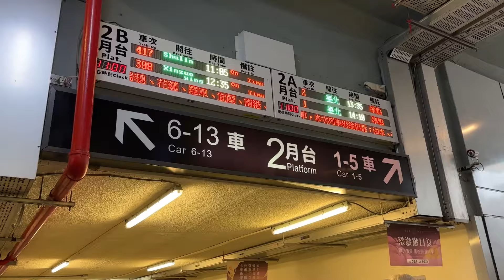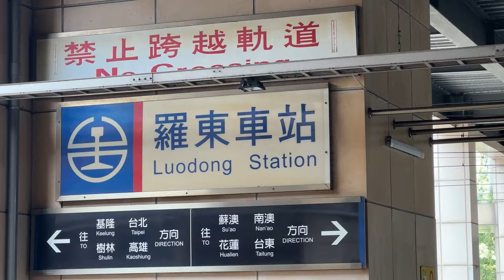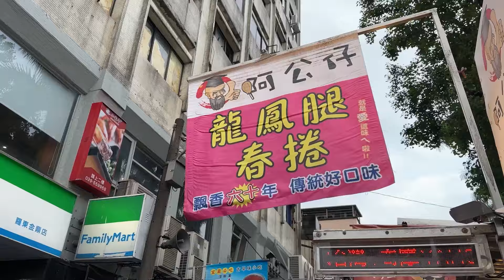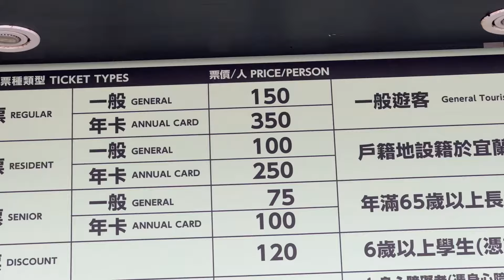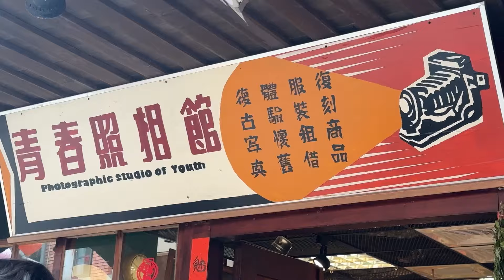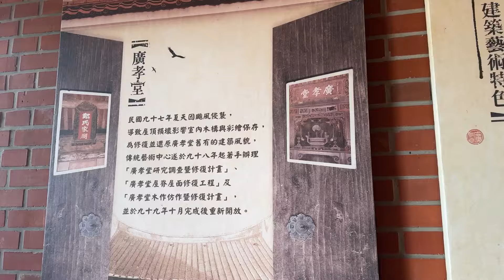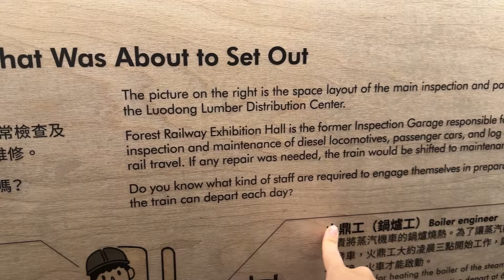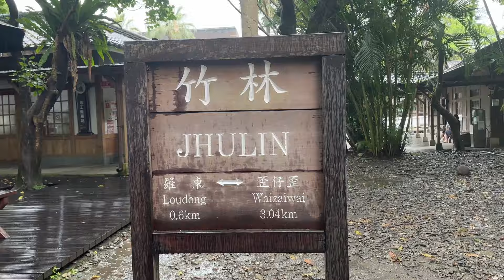Worth visiting? Luodong ✨ Taiwan's hidden gem with an INCREDIBLE night market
I never heard of this city in Taiwan until I saw it on the map. Curiosity is what brought me here -- I wasn't sure if it would be worth visiting but WOW. Cycling, eating, visiting the Traditional Arts Center.

There's so much to experience in Luodong and I recommend a visit for travelers if they can make it -- at least for the night market!

Locations in video:
1. Luodong Night Market
2. Traditional Arts Center
3. Luodong Forestry Culture Park

You can rent a bike with the local GIANT store for a great price too!